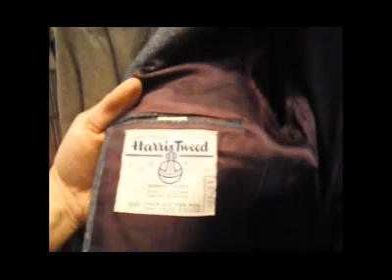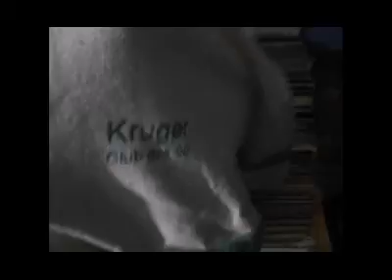De vetements en vetements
Presentation de quelques vetement que j ai gardé